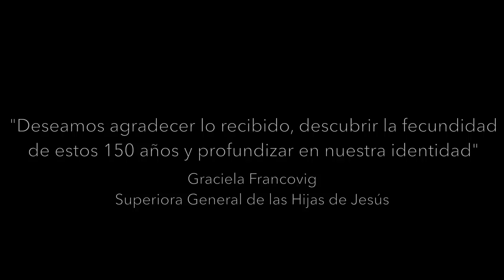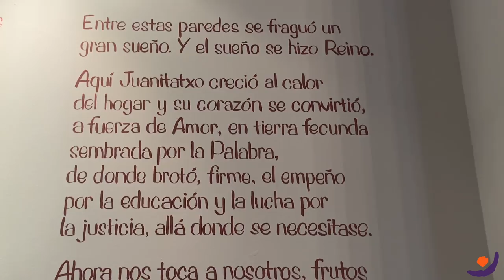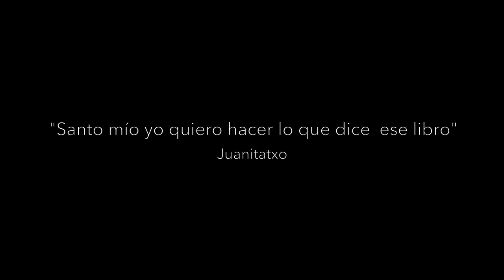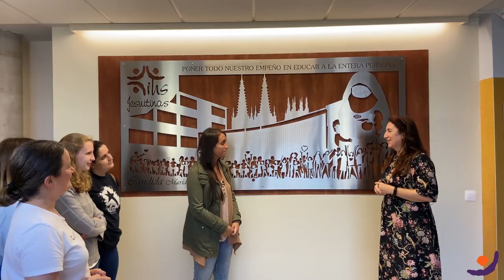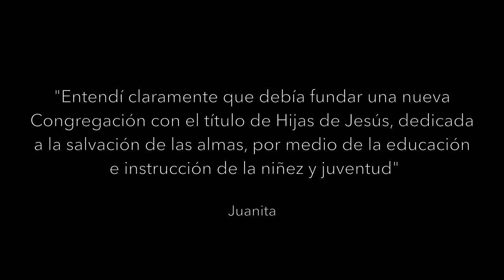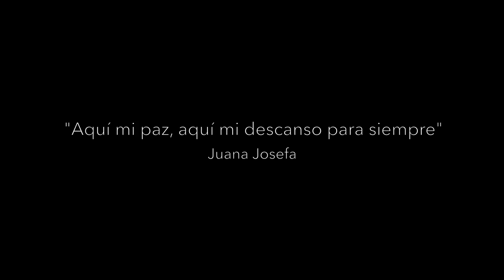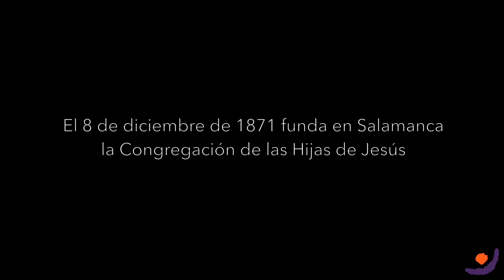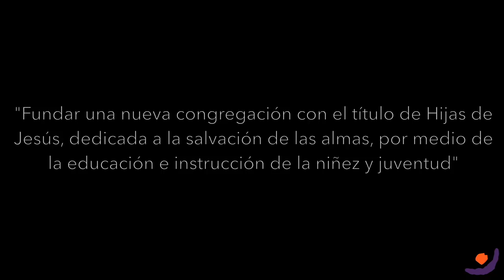Juanitatxo - Documental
Juanitatxo - El Documental es un reportaje audiovisual en el que se recorre el camino de la Madre Cándida desde su nacimiento en la localidad guipuzcoana de Andoain (1845) hasta la fundación de la Congregación de las Hijas de Jesús en Salamanca (1871).

Una experiencia narrada por profesores del colegio Miralba (Jesuitinas Vigo), que un día decidieron embarcarse en este viaje para ver, descubrir y contar los lugares por los que pasó Juanitatxo. Un camino interior y exterior siguiendo los pasos de la que llegaría a convertirse en Santa Cándida María de Jesús.

CAPÍTULOS
0:00 Capítulo 1: Andoain
9:52 Capítulo 2: Tolosa
16:20 Capítulo 3: Burgos
23:03 Capítulo 4: Valladolid
33:30 Capítulo 5: Salamanca (y Medina del Campo)
48:05 Cierre y créditos